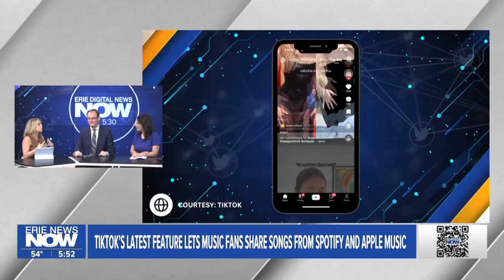TikTok's Latest Feature Lets Music Fans Share Songs from Spotify, Apple Music